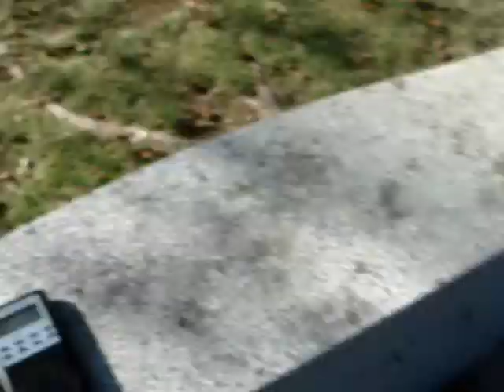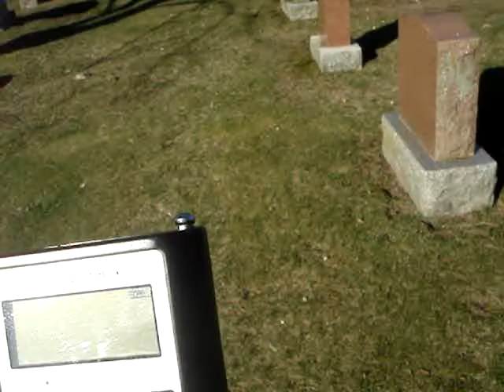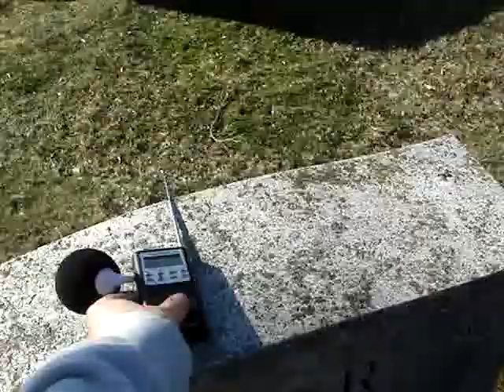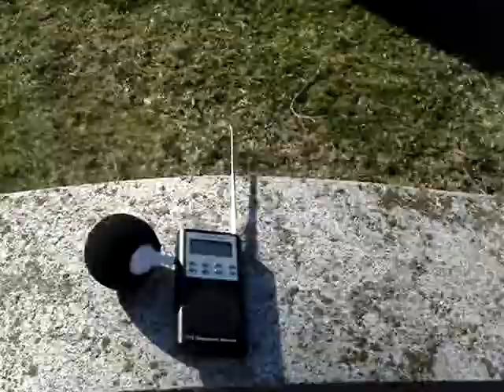Graveyard Undertakings of the Wild and Paranormal (Springcreek Cemetery)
A visit to various graveyard and cemeteries in search of wildlife and paranormal origin